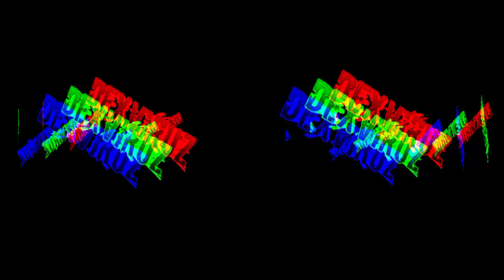Excision x Space Laces - 1 on 1 (Hi I'm Ghost Flip vs Ghastly x Moonboy - Psycho